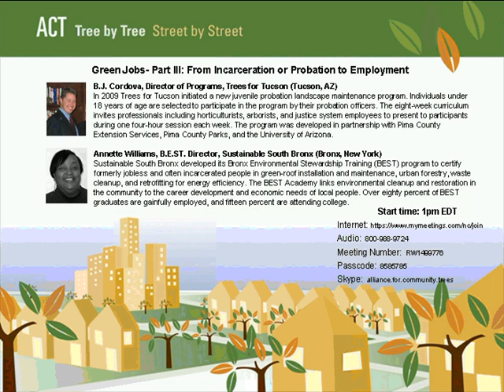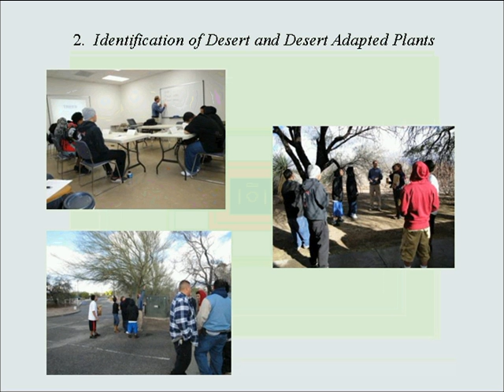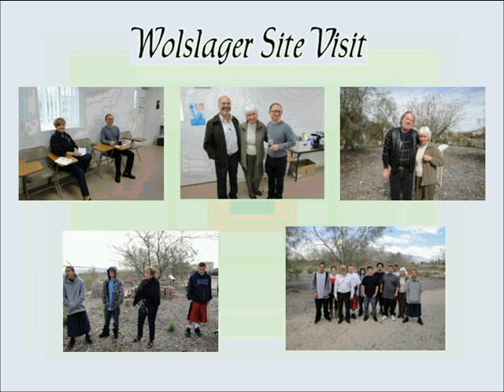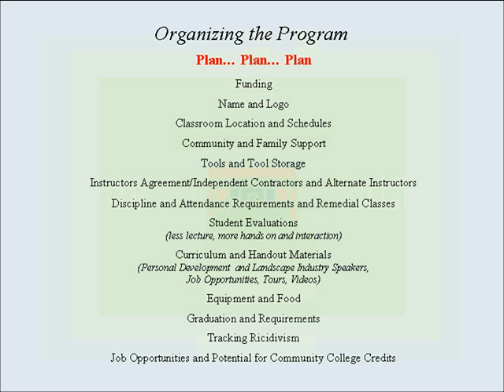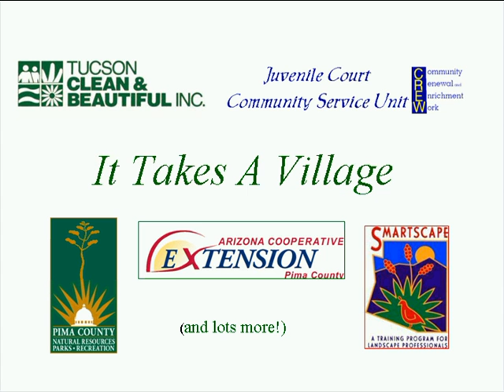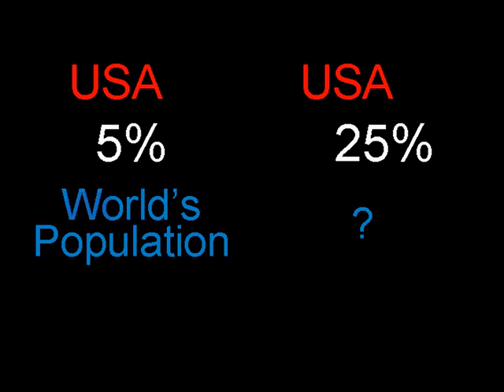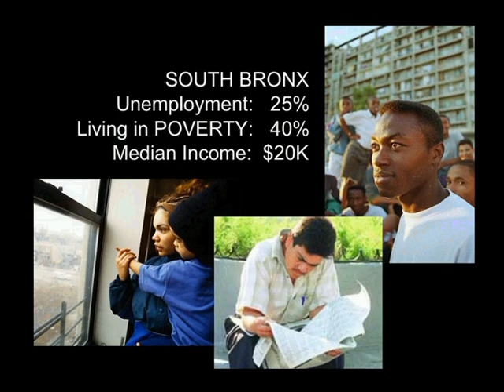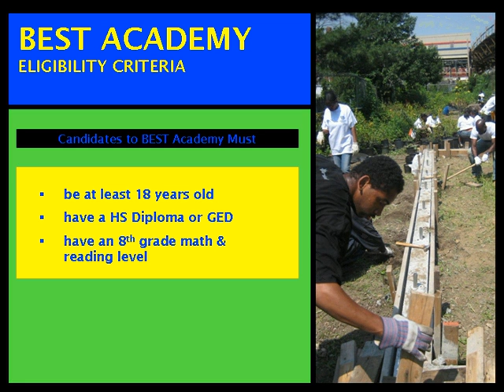Green Jobs-- Part III: From Incarceration or Probation to Employment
City neighborhoods with the highest levels of crime and unemployment often also have the fewest trees and least green space. Green jobs training programs developed in accordance with the needs of struggling communities can be part of a solution to these issues. Programs for teaching and employing formerly incarcerated youth and adults in the growing green economy can help reduce social and economic imbalances while also cleaning and greening our cities.

Not a member? Join today at: actrees.org